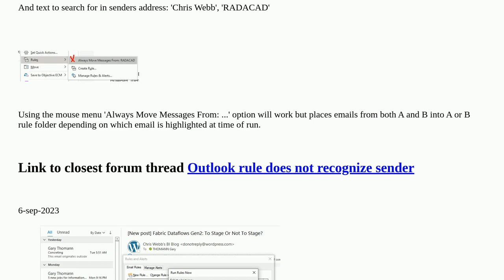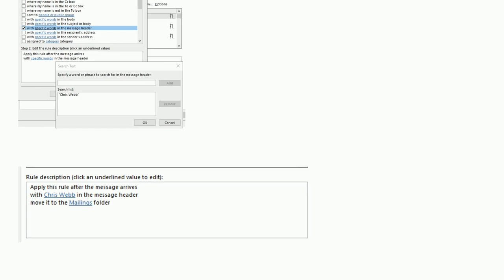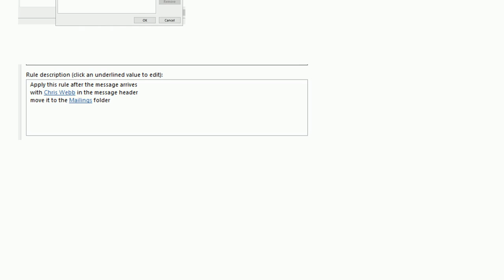How to setup outlook rules for blog emails eg wordpress.com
A special thanks goes out to the community

  microsoft-outlook-365 rules email